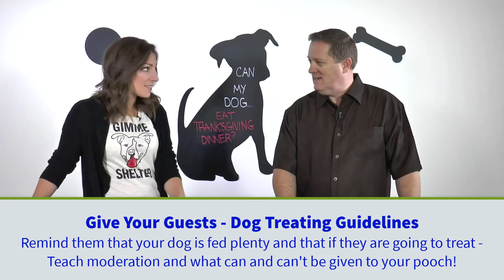Can My Dog Show - Can My Dog Eat Thanksgiving Dinner... Can My dog eat Turkey, Stuffing & More?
Can My Dog ... Eat Thanksgiving Dinner Foods? Can My Dog Eat Turkey?  Can My Dog Eat Stuffing? Can My Dog Have Pumpkin & More? This episode of the Can My Dog...? Show addresses a topic often inspired by guests are here and they gave the dog this...will my dog be ok??? ... Some items are safe, while others can be very dangerous to your dog. Robert and Nikki walk you through the perplexing questions, concerns and answers surrounding dogs and Thanksgiving Foods.

Robert Semrow from Pet World Insider is joined by pet expert & Nikki White in a show dedicated to tackling the questions that dog parents everywhere have - Can My Dog...?

Robert, who appears on various pet shows around the globe fields a variety of questions and thought this would be a fun way to answer the questions dog owners have and quickly.

Like Robert, Nikki is constantly trying to assist fellow dog lovers with information and answers to questions that impact a dog and their family members.

You can find more information about Nikki White or on her Instagram account - @LifeWithLaker

Robert can be found on Pet World Insider and @petworldinsider.